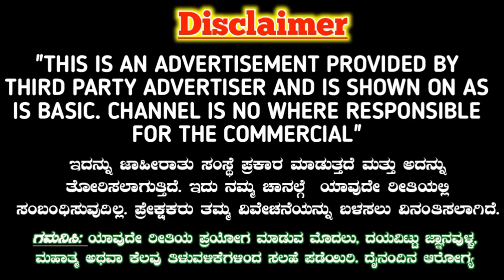ನಿಮ್ಮ ಗುಲಾಮ ಆಗಿ ಬಿಡುತ್ತಾರೆ, ಈ ವಿಧಾನ ಮಾಡಿ ಸಾಕು.!! ಯಾರೇ ಆಗಿರಲಿ ಅವರು ವಶೀಕರಣ ಆಗತ್ತೆ.